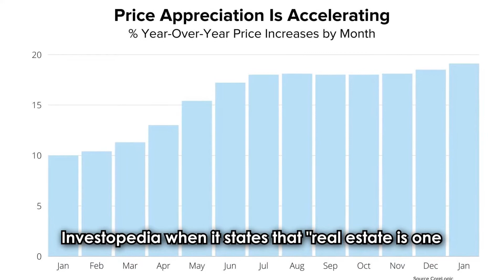National Market Update May 2022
YT: National Market Update May 2022

I'm Carlos Zapata, investor and realtor with Pitbull Team & eXp Realty

Is everything around getting pricy? Do you have to pay more not only for food but also for a simple haircut? So it's okay if you're wondering if rental and home prices have been affected as well, if that's the case for you, keep watching!

In today's video → We’ll be talking about the benefits of acquiring a property at a time when prices are uncertain and inflation is so high, why real estate is considered as one of the most traditional protections against inflation,refinancig rate and much more.

Remember Pitbull Real Estate with Loyalty & Love.
Have more questions?